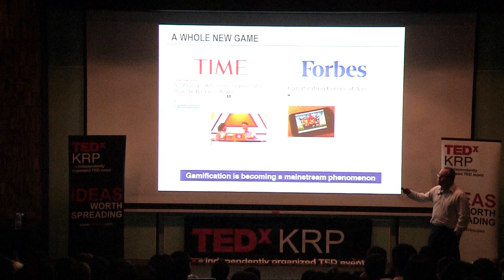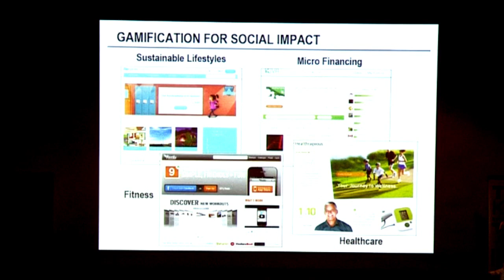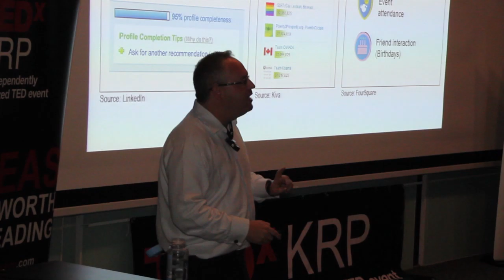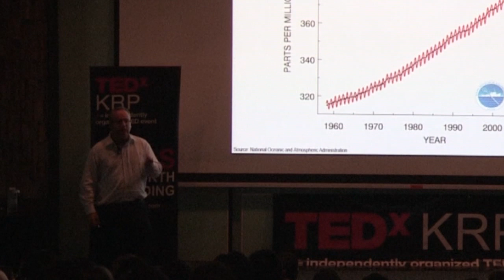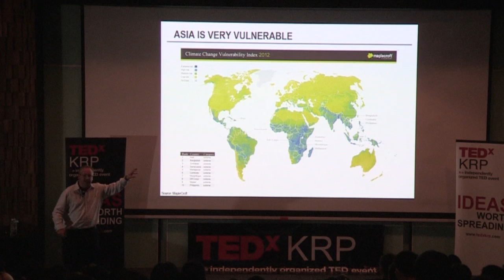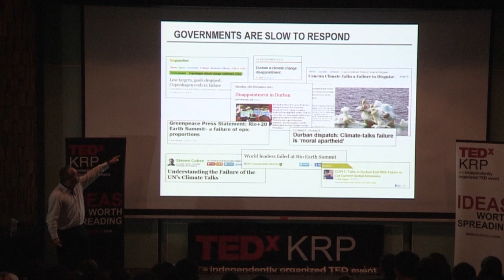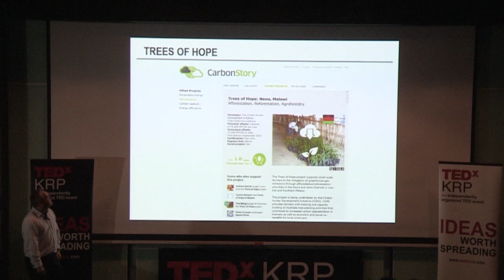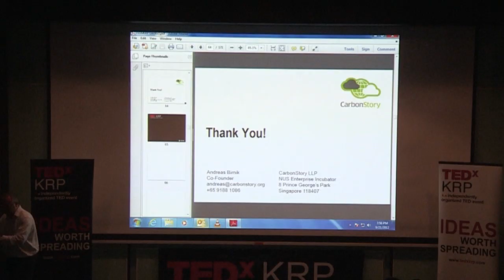Gamification for social impact: Andreas Birnik at TEDxKRP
Gamification is the application of game design thinking to address business and social impact challenges. As indicated by a number of articles in Forbes, TIME and in scholarly journals, gamification is rapidly becoming a mainstream phenomenon. In addition, a recent gamification course on Coursera has attracted over 70,000 students from more than 150 countries indicating strong interest around the world.

In this TEDxKRP talk, Andreas Birnik discusses the phenomenon of gamification and illustrates how CarbonStory is applying different gamification and storytelling concepts in order to engage users and encourage them to sponsor projects that mitigate climate change.

Dr. Andreas is co-founder of CarbonStory, a social enterprise that enables people to reverse the effect of climate change by supporting projects that offset personal or household carbon footprints. At NUS Business School, he teaches sustainability, strategy and Asia Pacific Business on MBA and executive education programs.